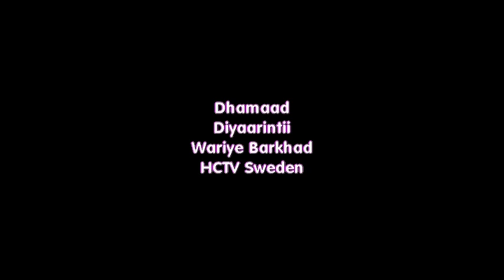Wasiir Hinda Gaani oo Dhaarisey Qurbajooga Somaliland Maxayse ku Dhaarisay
Wasiir Hinda Gaani oo Ku Sugan Sweden oo Dhaarisey Qurbajooga Reer Somaliland Maxayse ku Dhaarisay